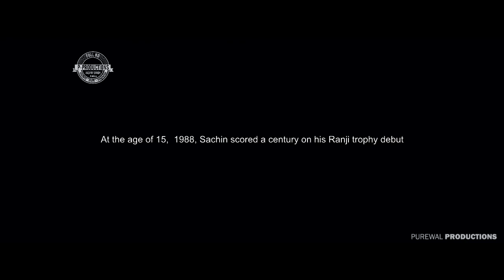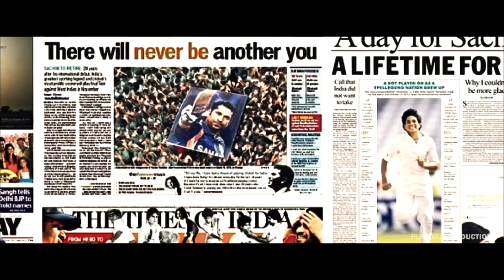Sachin : A Billion dreams trailer launched